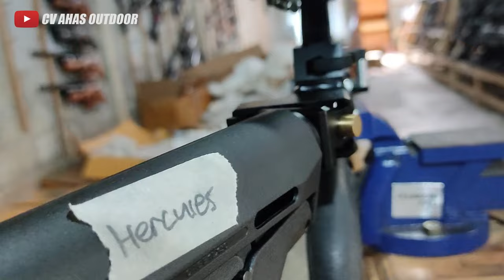SPEK TERBARU PREDATOR LOKAJAYA DI 2024.!! SENAPAN ANGIN LARAS POLYMAX & POPOR LIPAT BANTING HARGA !!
4 CARA BELI / ORDER :

1. BAYAR DITEMPAT / COD
2. TRANSFER BANK

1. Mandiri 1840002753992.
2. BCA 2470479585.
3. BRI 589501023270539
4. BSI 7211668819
Semua atas nama ABDULLAH

4. Datang ke alamat kami di Desa raguklampitan RT 04 RW 01 Batealit Jepara Jawa Tengah